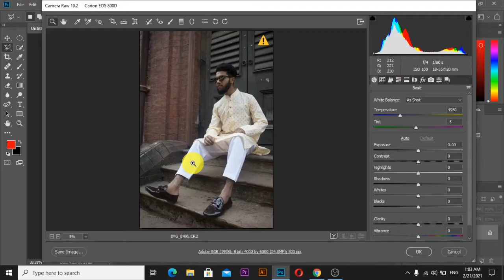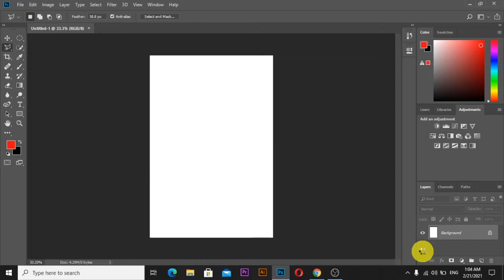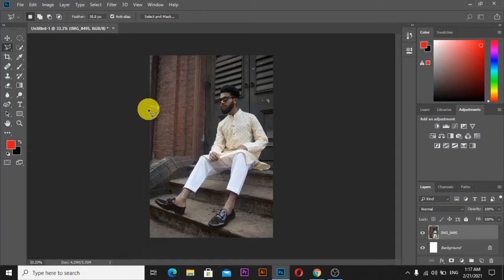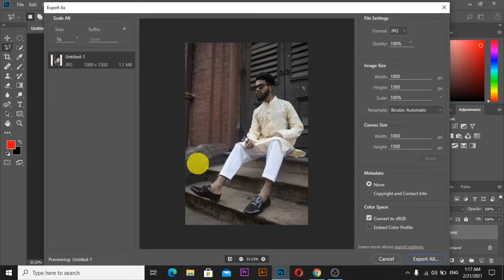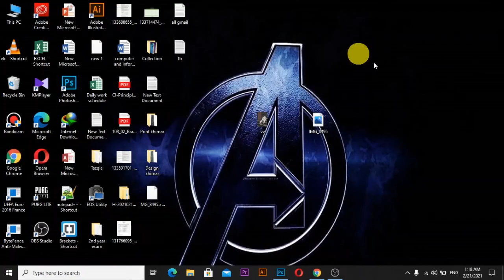How to convert DSLR Raw file into jpg file in Adobe Photoshop